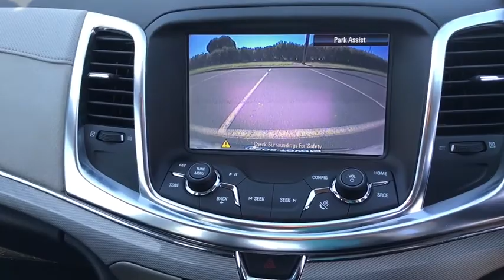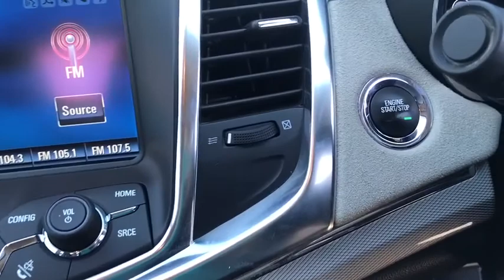2013 HOLDEN CALAIS Wodonga, Lavington, Albury, Thurgoona, Gateway Island, VIC, NSW W51732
White New 2013 HOLDEN CALAIS availalable in Wodonga, Victoria at Jacob Toyota. Servicing the Lavington, Albury, Thurgoona, and Gateway Island area.

Jacob Toyota
175 Melbourne Rd